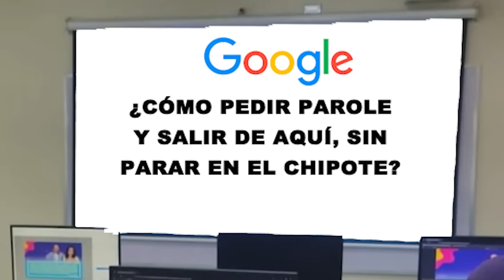La "Chayotina" en el Poder Judicial y el inglés del "bachi" Daniel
La “CHAYOTINA” está haciendo rodar cabezas en el Poder Judicial. La purga está poniendo a prueba el espíritu revolucionario de sus funcionarios humillados. Algunos ya pasaron por eso, y otros probablemente se resisten a creer que llegará a sus puertas. ¿Quien viene después? ¿Será el Ejército? Lo analizamos en este nuevo episodio satírico en Fuera de Broma.
Además, repasamos los dotes lingüísticos de Daniel Ortega, que nunca le quiso “entrar al inglés”, ni al español, ni a nada, porque lo suyo nunca fue estudiar. Su trayectoria comprueban que sus habilidades son la extensión on, la violencia y el robo.

La ruta de la doña, y el chofer de la ruta; Daniel Ortega "descarado y oportunista"

La mentirosa y el “chistoso”, se roban la UCA y no saben qué hacer con ella